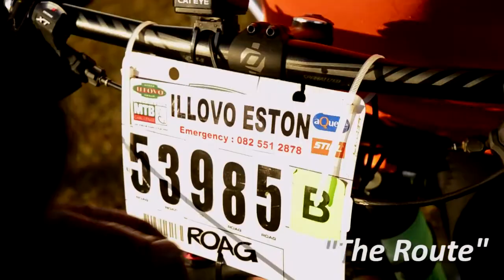Illovo Eston MTB: The Route